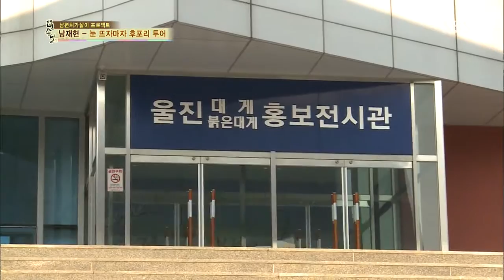자기야(함익병,남재현,김소현) 130905 #9(1)